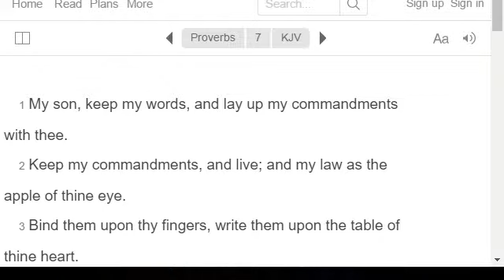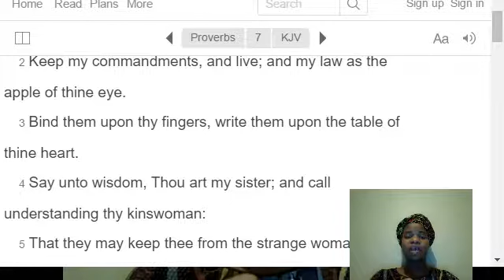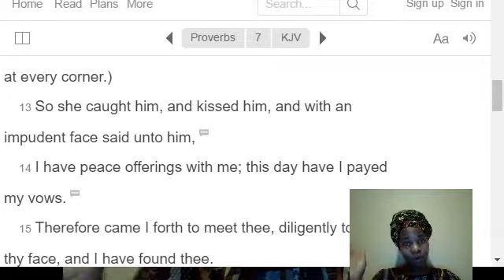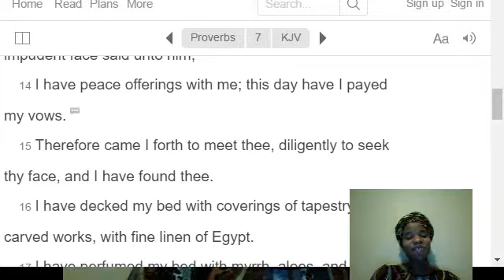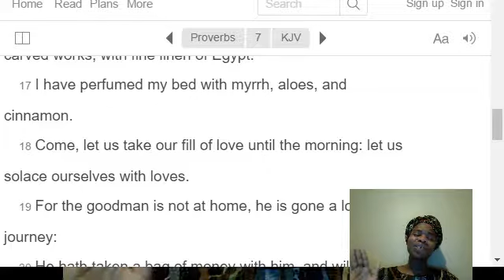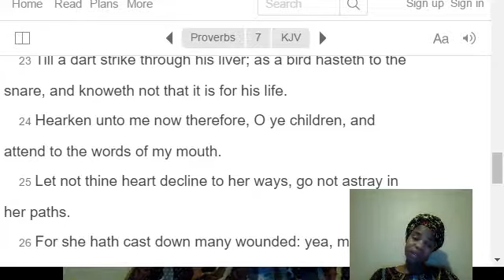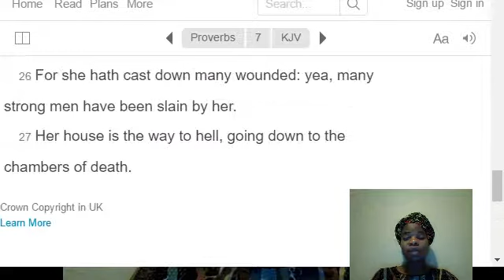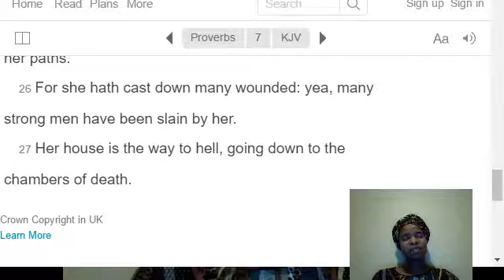Learn about Jesus, Proverbs 7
Learn of Jesus, Proverbs 7